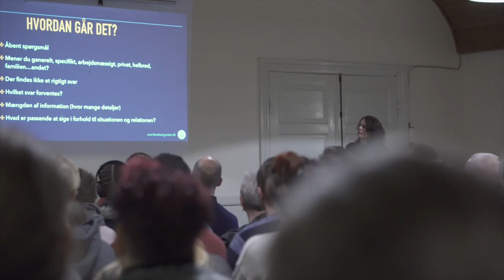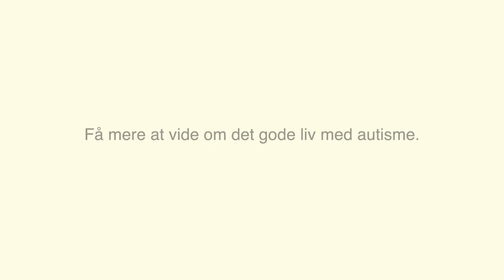Autisme set indefra - interview med Anne Skov Jensen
Hvordan opleves autisme indefra? Og hvordan kan man med forskellige strategier gøre hverdagen bedre? Det fortalte Anne Skov Jensen om på Opholdsstedet Broagers foredragsaften 31. januar 2019. Vi interviewede Anne ved samme lejlighed. Hør hvilke budskaber hun selv fremhæver som de vigtigste. Og hør hvad autister svarer, når man spørger dem om, hvad der kendetegner et godt liv med autisme.